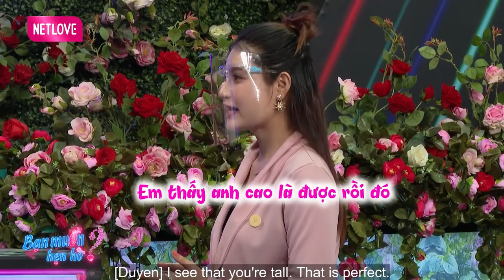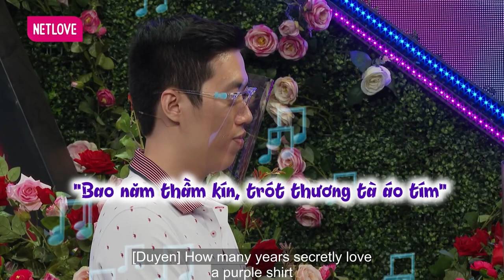Hẹn Hò Khai Xuân | Mỹ nữ CỤC SÚC NHẤT BMHH - ĐUỔI BẠN TRAI VỀ khi vừa mở rào làm Quyền Linh NÓNG MẶT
Mỹ nữ CỤC SÚC NHẤT BMHH - ĐUỔI BẠN TRAI VỀ  khi vừa mở rào khiến Quyền Linh NÓNG MẶT